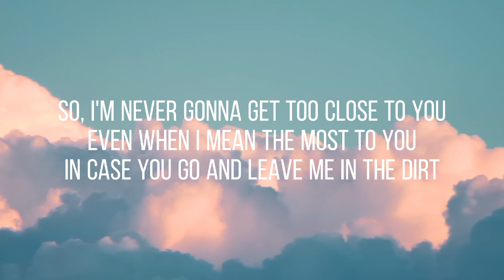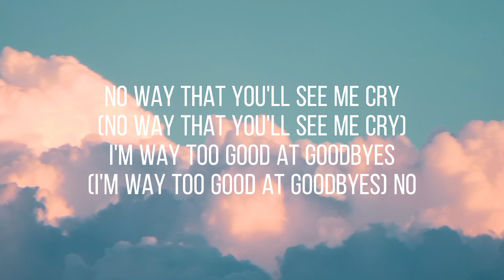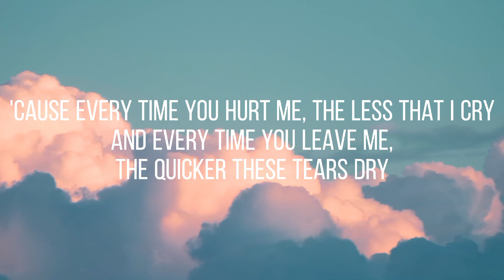Sam Smith - Too Good At Goodbyes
🌷hope you enjoy when listen this song ☺
🌈 try to make someone's day 💕

Too Good At Goodbyes Lyrics 🎤

(I'm way too good at goodbyes) no

Ah-ah-ah (I'm way too good at goodbyes)